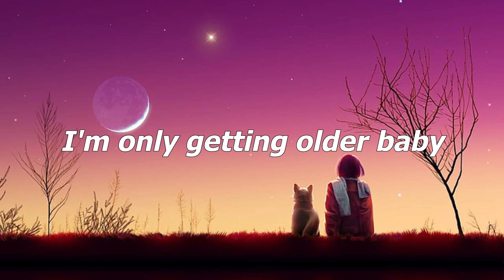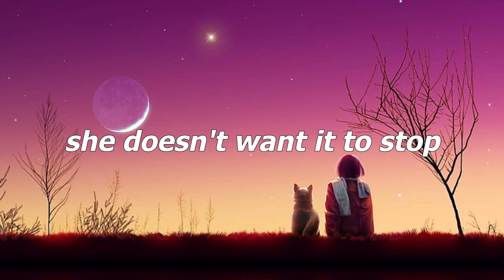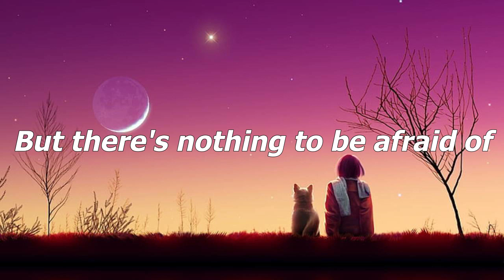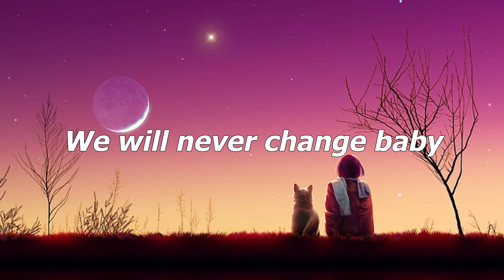Night Changes - One Direction (Lyrics)